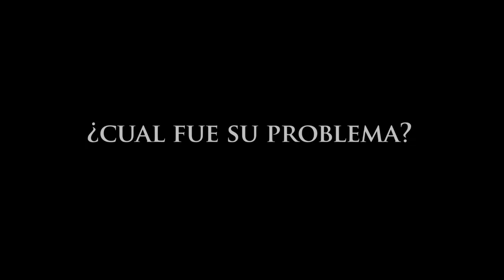Caso: Diabetes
Muestra la efectividad de PowerFood.